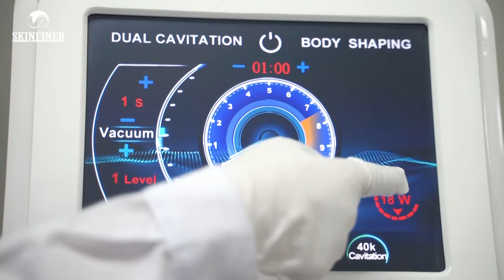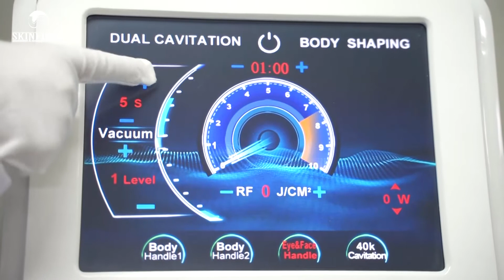Velashape SM-1 Operation video—Skin Finer